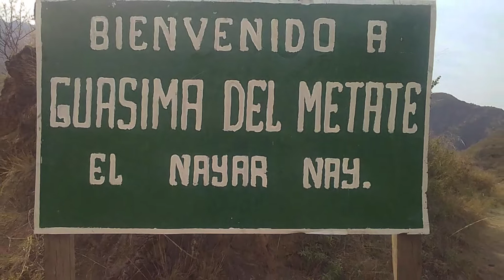GUASIMA DEL METATE DEL NAYAR NAYARIT